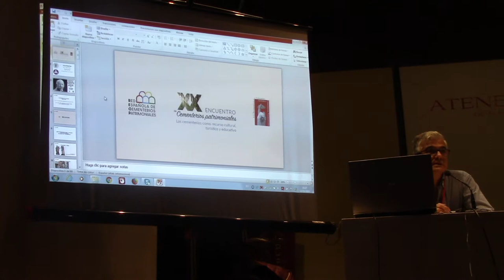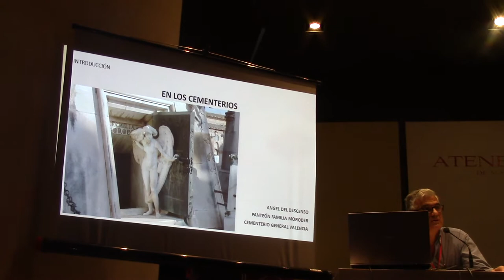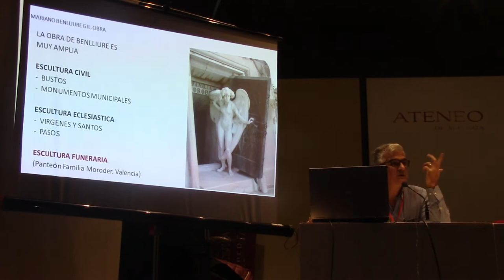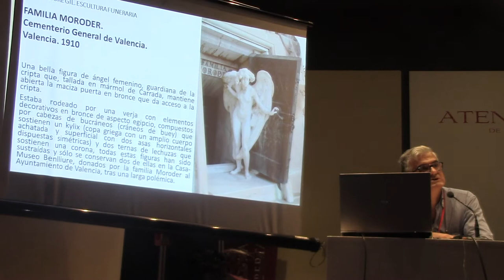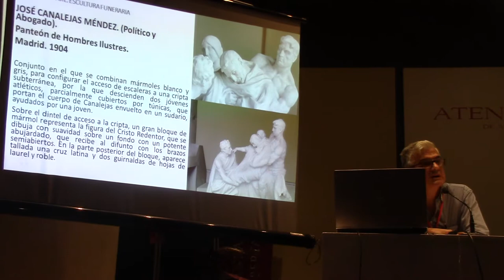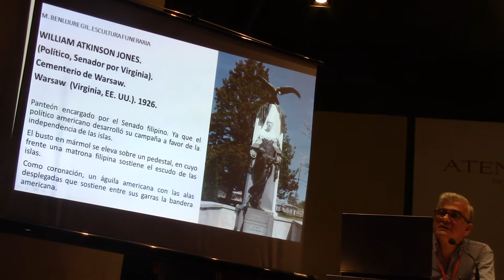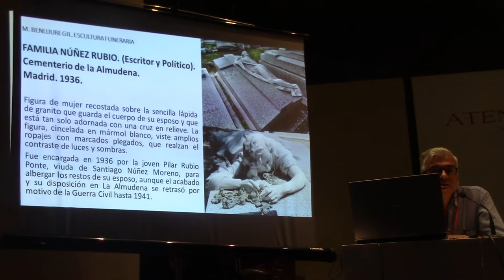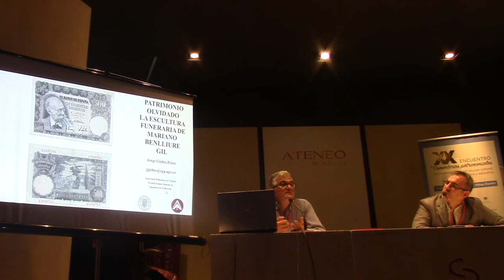10 MARIANO BENLLIURE Y SU OBRA FUNERARIA POR JORGE GIRBES PÉREZ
El especialista ORGE GIRBES PÉREZ expone sobre la obra funeraria de Mariano Benlliure Gil.

Exposiciones de especialistas de Arte Funerario en  el Salón de Actos de la ilustre Sociedad Económica Amigos del País en Málaga, entidad fundada hace 230 años.   La sala está presidida por el retrato de SAR Carlos III quien dictara disposiciones sobre los primeros cementerios públicos de España. Muchas gracias a los organizadores del XX Encuentro Iberoamericano de Valoración y Gestión de Cementerios Patrimoniales, y a los miembros de los 16 países que nos acompañan.

CLASE 05 ARTE CRISTIANO (Pal. y Bizantino) (19 videos tutoriales)
CLASE 06 EDAD MEDIA (Románico y Gótico) (41 videos tutoriales)
CLASE 09 ROCOCÓ, NEOCLAS. Y ROMANTIC. (18 videos tutoriales)
CLASE 10 ARTE DEL SIGLO XIX (37 videos tutoriales)
CLASE 11 PRIMERAS VANGUARDIAS (29 videos tutoriales)
CLASE 12 SEGUNDAS VANGUARDIAS S. XX (27 videos tutoriales)